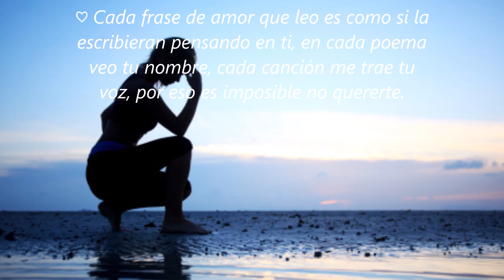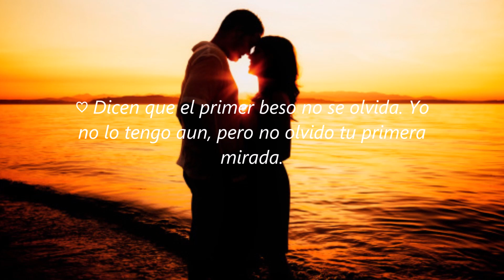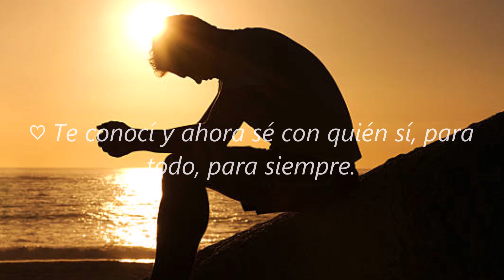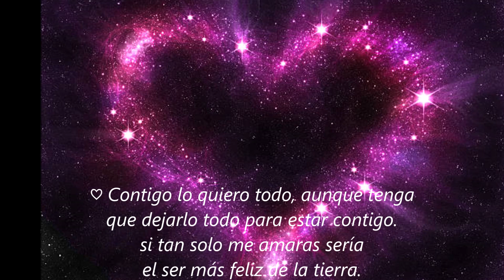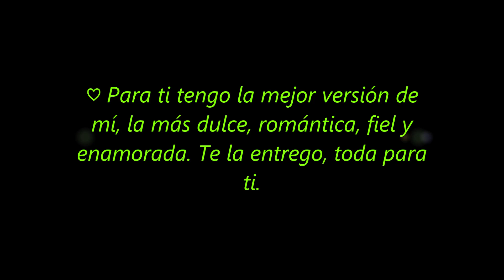SI ME AMARAS...